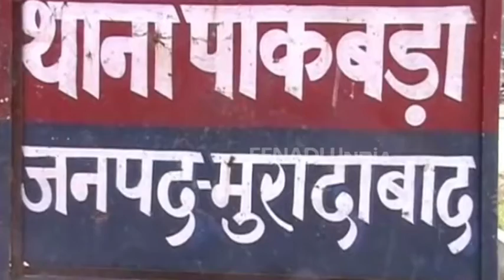मुरादाबाद में परिवार को बंधक बनाकर पीटा, डाली डकैती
मुरादाबाद : जिले में बेखौफ बदमाश हर रोज लूट और डकैती की घटनाओं को अंजाम दे रहे हैं. ताजा मामला  जनपद के पाकबड़ा थाना क्षेत्र का है, जहां देर रात बदमाशों ने एक ही परिवार को बंधक बनाकर तमंचे के बल पर लाखों की डकैती डाली. विरोध करने पर परिवार के लोगों को जमकर पीटा. बदमाशों ने घर के एक सदस्य की अंगुली भी काट दी.